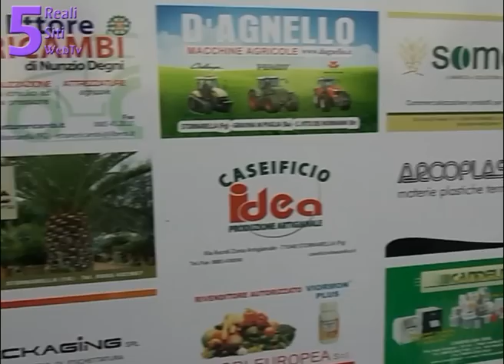Interviste post partita Reali Siti-Torremaggiore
Campo Comunale Stornarella (Fg)
Domenica 16 Febbraio 2014